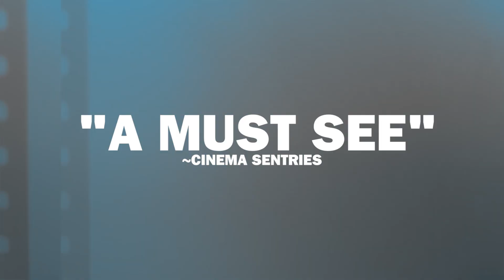CinemAbility: The Art of Inclusion OFFICIAL 60 sec TRAILER (2018)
CinemAbility: The Art of Inclusion reveals a compelling and often amusing look at the history of disability portrayals in entertainment.

Directed by:  Jenni Gold
Produced by:  Jenni Gold & Jeff Maynard
Executive Produced by:  Jeff Maynard, D. Scott Dobbie, James Walchle, David Alfonso
Written By:  Samuel W. Reed, Jenni Gold
Edited By:  Chris Lorusso

Starring:
Ben Affleck
Paris Barclay
Peter Bogdanovich
Geena Davis
Vince Gilligan
Peter Farrelly
Tobias Forrest
Jamie Foxx
Helen Hunt
Geri Jewel
William H. Macy
Garry Marshall
Kellie Martin
Marlee Matlin
Daryl Chill Mitchell
RJ Mitte
Jane Seymour
Gary Sinise
Danny Woodburn